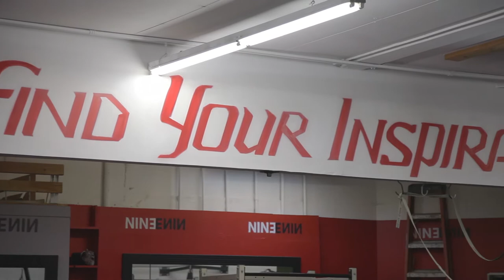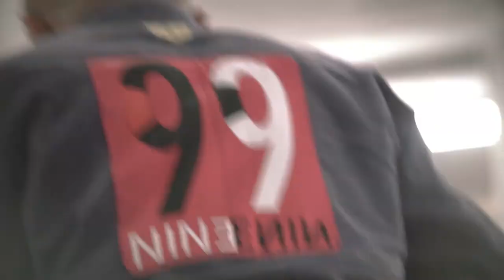Eduardo Telles "The Turtle Master" | 99 Jiu Jitsu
Check out the new video! this time Eduardo Telles "The Turtle Master" about his philosophy at 99 Jiu Jitsu "When you lose you learn more than when you win" by jjworldleague.com